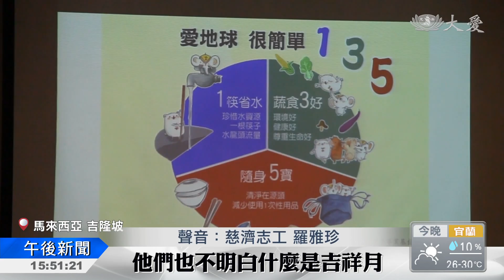雪隆普度倡環保 開啟善念多布施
雪隆志工宣導不燒紙錢。

農曆七月，民間習俗舉辦普度。雪隆慈濟志工自己落實環保，也趁著節日到社區宣導。

慈濟志工 陳一鳴：「我們應該做多一點宣導，因為很多人對這個環保意識很低。」

宣導不燒紙錢，避免環境汙染。志工也分享如何將環保生活化，鼓勵更多人響應。

民眾 黎佩芬：「可以循環。我也是有做環保的，我家裡也是有分(類)的，垃圾就垃圾，那些環保的東西就放另外的紙袋，然後放進垃圾桶(回收區)給他們收。」

農曆七月是吉祥月，慈濟志工推廣正信信仰，邀約社區居民以禮拜地藏經深入佛法，破除迷信。

慈濟志工 羅雅珍：「我們是發現很多會眾，他們也不明白什麼是吉祥月，那麼心中都是覺得這個是鬼節。我們會趁著這個機會來宣導，七月是吉祥月，也邀約他們來我們三天的法會。」

七月不是鬼門開而是善門開。只要有正念，透過布施行善，不用真鈔換假錢，也可以平安度過充滿禁忌的月分。

真善美志工 陳應渠 馬來西亞報導